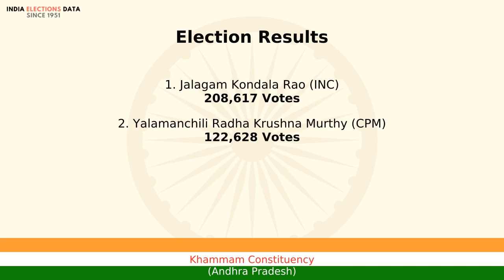Khammam Constituency Andhra Pradesh loksabha Election Result 1977 Jalagam Kondala Rao INC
loksabha election 1977 results, for Khammam Constituency, Andhra Pradesh, where winner is Jalagam Kondala Rao, from political party INC. Watch the video to know more information about other candidates, voters count, etc.